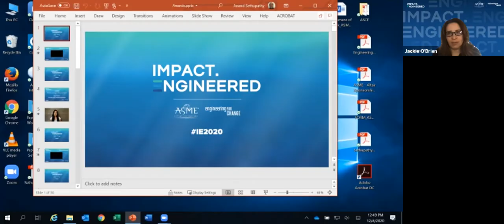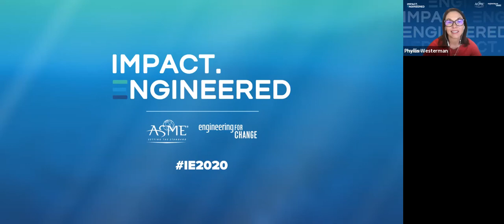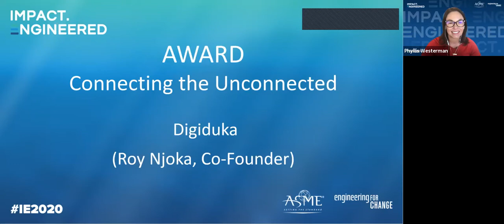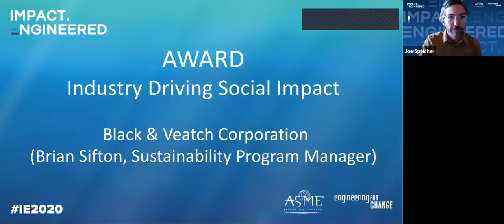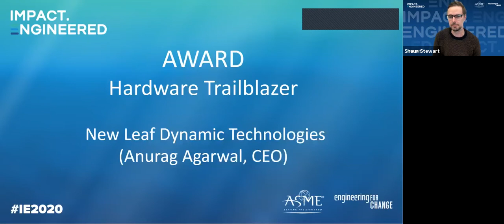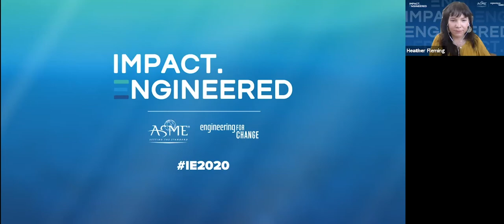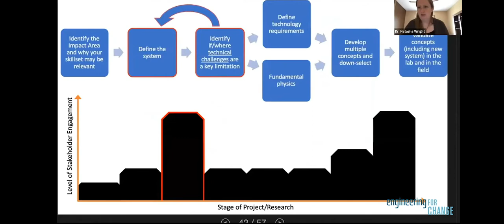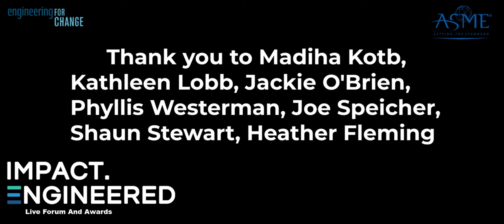IE2020 Awards Ceremony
Esteemed awards winners deliver their acceptance remarks at Impact.Engineered 2020, each preceded by introductions from thought leaders in the engineering global development community.